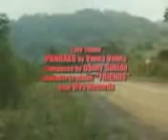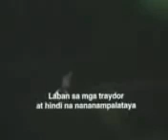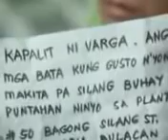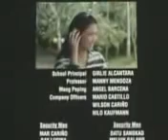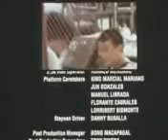pinoy action movie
for relax